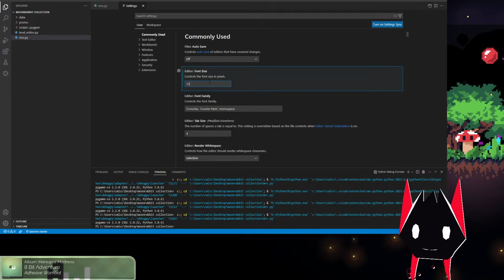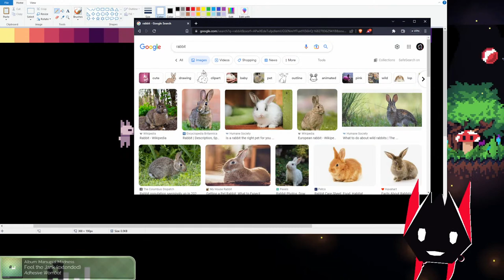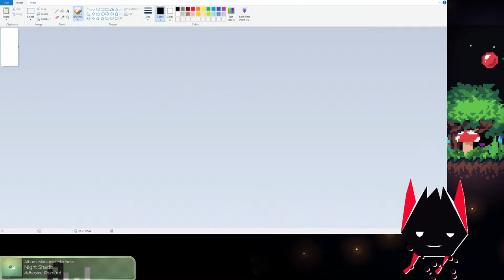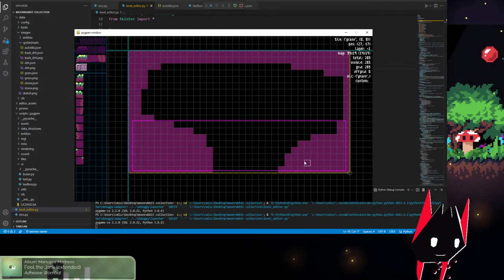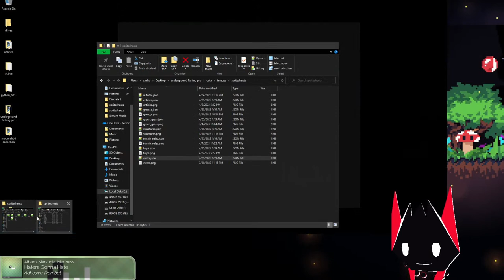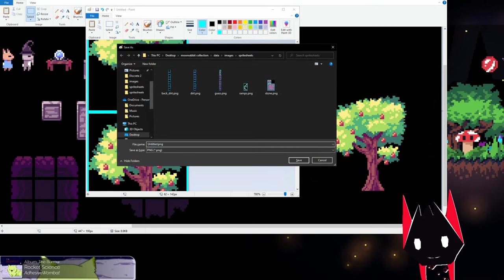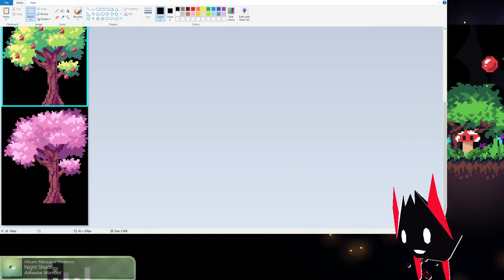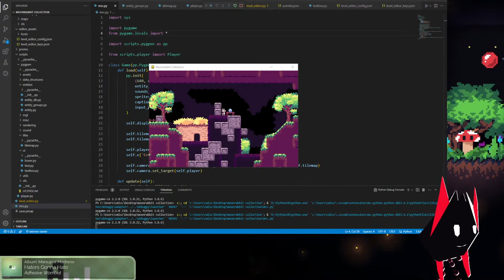Pygame gamedev, but really fast! (Ludum Dare)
Making a game for the Ludum Dare with the theme Delivery.

I read chat periodically. If I read and answered every question, I wouldn't be able to do anything else, so I may not answer your question here.